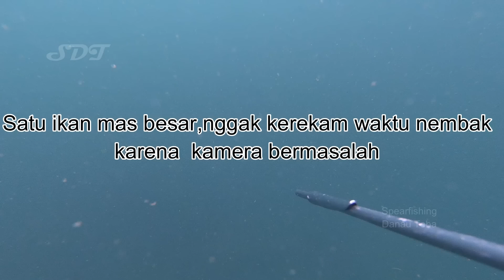SARANG IKAN MAS BESAR DI DANAU TOBA, PULUHAN IKAN MAS BESAR DATANG MENDEKAT.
Di spot ini saya bertemu ikan mas besar danau toba dengan jumlah yang sangat banyak, sempat membuat saya bigung.  Spot ini sudah sering saya tabur benih ikan mas dengan tujuan supaya spot ini lestari. Tapi dari kabar yang saya dapat, benih yang di tabur masuk ke dalam bubu nelayan. Saya juga mendapat beberapa ikan nila danau toba dan merekam anak gurame, bagaimana videonya simak terus.